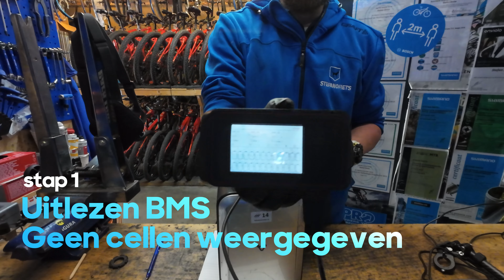NIU Batterij BMS controleren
vandaag was er een scooter die opeens niets meer deed. Het bleek de batterij te zijn. Batterijen hebben nogal wat te verduren en door trillingen kunnen verbindingen wel eens minder goed worden , wat weer storingen kan geven. eerst controleren we altijd eerst of er verbindingen los zitten. En pas als dat niet helpt kan het zijn dat de BMS vervangen moet worden...